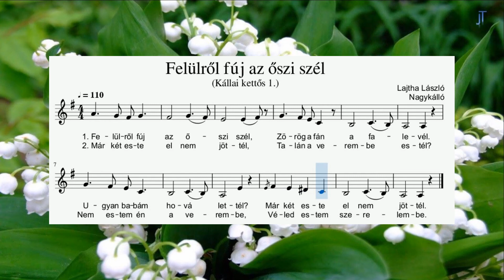Felülről fúj az őszi szél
Ipa: após
Napa: anyós

Más források szerint Kodály Zoltán gyűjtötte Nagykállón. Ennek 3. és 4. versszaka:

Véled estem szerelembe,
Tudod, kedves vagy szívemnek.
De te engem nem szerettél,
Csak éppen hogy kecsegtettél.

Addig rózsám innen nem mégy,
Míg ez a gyertya el nem ég.
A másik is mindjárt elég,
A szerelem mégsem elég.

További szövegváltozat:
Erdélyi János: Válogatott magyar népdalok (Pest, 1857)

Felülről fordított a szél,
Zörög az akácfalevél.
Édes rózsám, hová lettél,
Hogy az este el nem jöttél?

Jöttem volna, nem jöhettem,
Szabadulást nem vehettem.
Mással estem szerelembe,
Holtig való gyötrelembe.